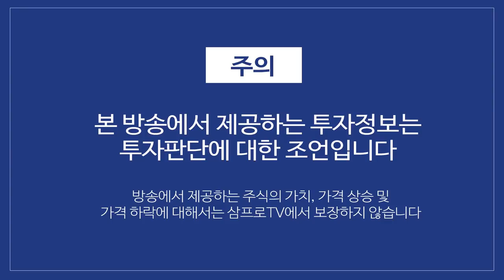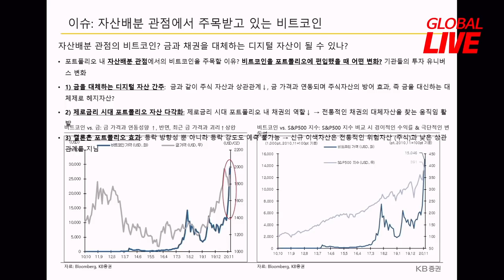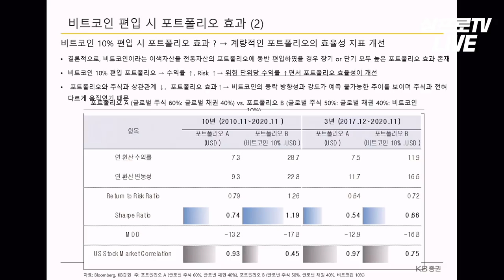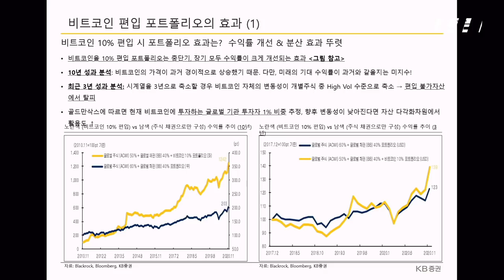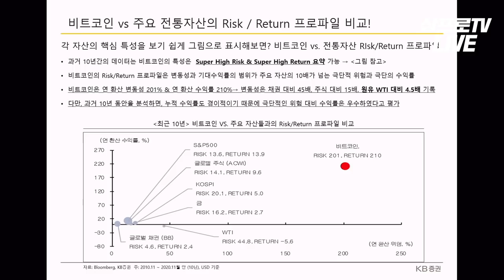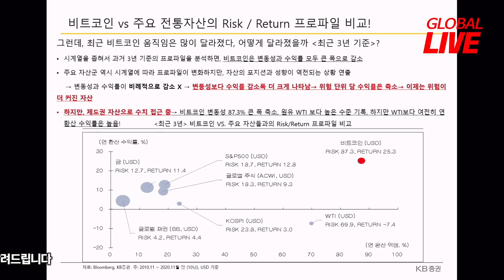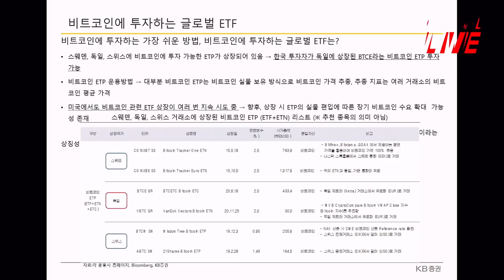논란의 비트코인! 포트폴리오 편입 효과는? f.KB증권 공원배 선임연구위원